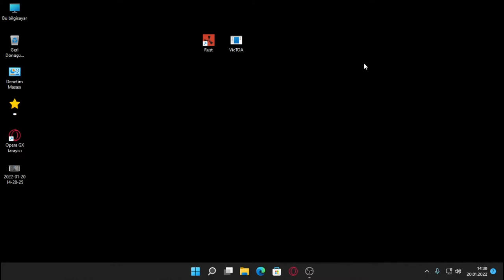RUST BEDAVA MACRO LİNK AÇIKLAMADA [TEST MACROSU]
Ban yeme riski yoktur ufak cmd biçiminde 36kb boyutunda bir uygulama tıkla çalıştır
özelden yazın atayım  discord crack 我#7323

rust ak recoil script download,
rust guitar script download,
rust recoil script download,
rust script exposed,
rust esp script,
evan rust script,
rust script free 2020,
rust no recoil script 2020 free,
rust ak script free,
rust macro script free,
rust guitar script,
rust guitar script tutorial,
rust guitar script trolling,
graticule rust script,
rust gorilla script,
logitech g502 rust script,
script.gg rust,
how to script rust,
how to script rust new instruments,
habibi rust script,
rust hack script,
rust how to script piano,
rust jeff script,
rust script logitech,
rust script loader,
rust logitech recoil script,
rust lua script,
rust logitech script 2020,
rust lua recoil script,
rust lost script,
rust script music,
rust music script 2020,
razer mouse script rust,
rust mp5 recoil script,
munch rust script,
rust script no recoil,
rust no recoil script 2020,
rust no recoil script,
rust no recoil script logitech,
rust no recoil script razer,
rust no recoil script ahk,
rust piano script,
pink rust script,
rust piano script tutorial,
rust painting script,
perses rust script,
rust python recoil script,
script para rust,
rust script recoil,
rust script revoflex,
rust drain script,
rust script exposed,
equalizer rust script,
script rust español,
diablo rust script free,
no recoil rust script free,
rust recoil script free,
rust ak recoil script free,
rust script gameplay,
rust guitar script,
script.gg rust,
rust geforce now script,
rust guitar script 2021,
gb rust script,
rust g hub script,
rust how to script check,
habibi rust script,
ha rust script,
rust script logitech,
rust logitech recoil script 2021,
lightning rust script,
logitech mouse script rust,
lord script rust,
rust music script,
rust mp5 script,
rust no recoil script free,
nefarious rust script,
pink rust script,
rust piano script,
perses rust script,
rust private script,
script para rust,
rust script revolex,
rust script recoil,
rust ak recoil script,
rust script source,
rust script showcase,
rust ak spray script,
rust instruments songs script,
sauceware rust script,
rust spray script,
rust ak spray script free,
rust guitar songs script,
rust script tutorial,
rust script trolling,
rust titan script,
rust script undetected,
rust undetected recoil script 2021,
violence rust script,
victory rust script,
vision rust script,
zinc rust script,
moon.zzz rust script,
rust script 2021 free,
rust script 2020,
rust no recoil script 2021,
rust recoil script 2021,
rust logitech recoil script 2020,
rust no recoil script 2021 free,
rust ak 47 script